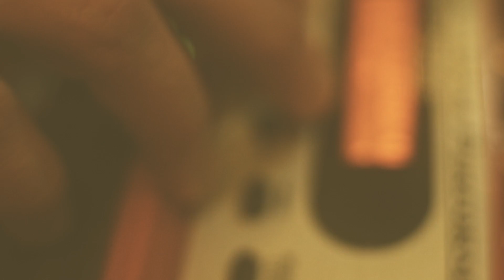LA CAJA/ CHANT A SHAN